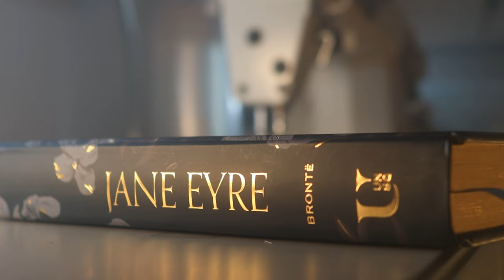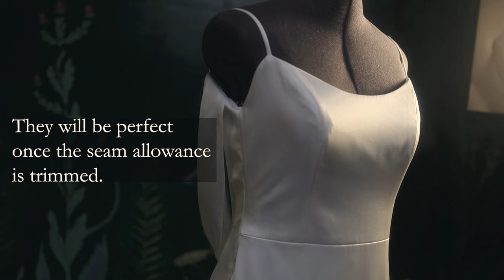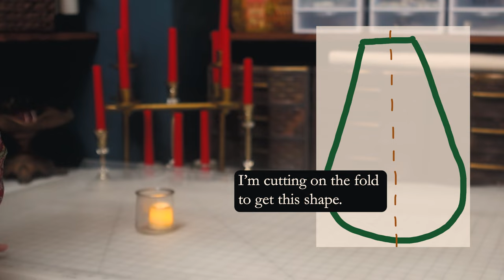Easy DIY How to alter a wedding dress start to finish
This sewingcozy dramaticreading audiobook of Chapter 23 Of Jane Eyre by Charlotte Bronte will fill your heart with classic coziness as you create today.

Watch as I alter a weddingdress and even make a custom veil from scratch. I show you all of the insider sewing stuff as I read this famous, moving scene.

Enjoy the beauty of slowliving and hand sewing as you listen to this story.

Do you want to listen to relaxing, positive stories? I have lots of them here on this channel.

Welcome to the community. I'm so glad you stopped by my sewing cottage. I create videos about bridal sewing, stories about brides, and I vlog as a creative business owner. Sound good?

Interested in learning more about the craft of bridalsewing ?
See my website for info on my book, purchase products, take courses, and gain info about the retreats that I offer.

I upload seeing tips on my Instagram page: @bridalsewing